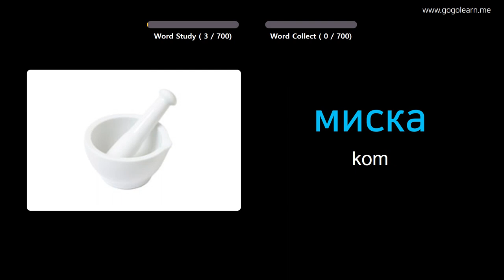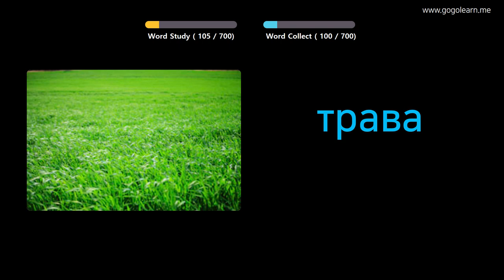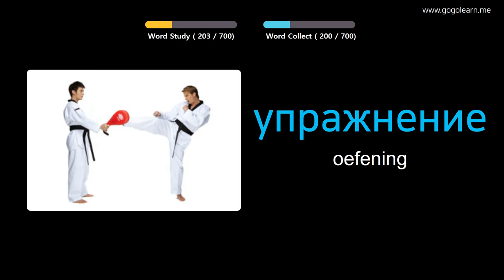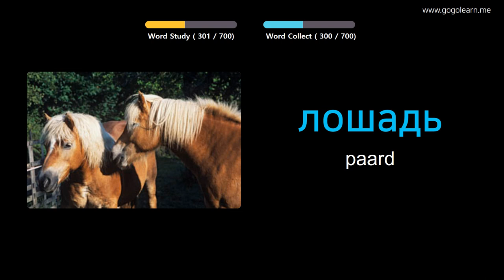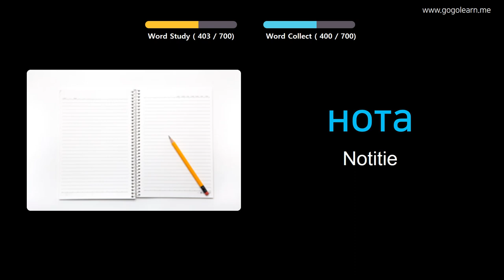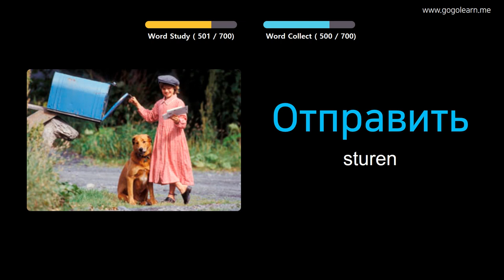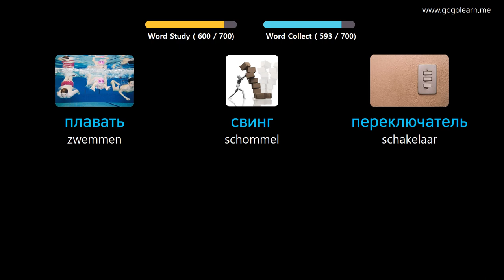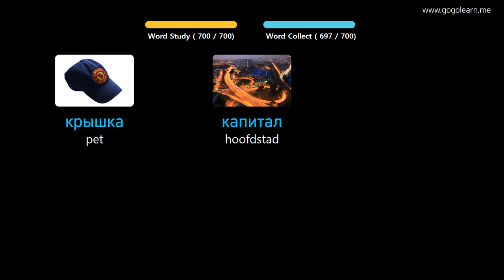Russisch Leren Door Middel Van Foto's |Russisch woordenschat Kinderen | Golearn